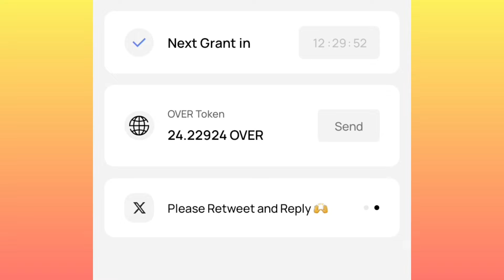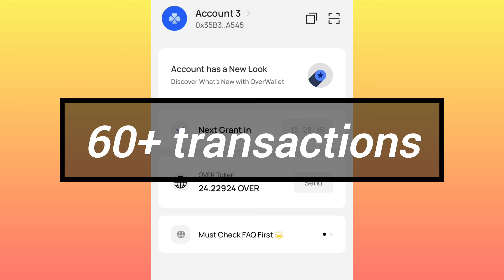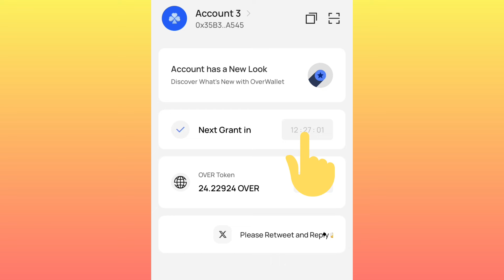OVER Wallet App | Over Tokens Distribution Update | Over Wallet MainNet Update | Over Latest Update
BCryptosWorldwide management🔥